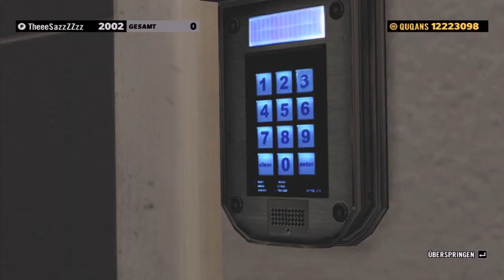Max Payne 3 [Gameplay] - Bin im Urlaub [Deutsch/German] [HD]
►►► ABONIEREN ►►►

•Skype :

TheeeSazzZZzz

(Wenn ich mal nicht Skype bin dann Ts3 )  =)

•Wollt ihr wissen wie ich GTA 5 aufnehme ?

•Mein Name in PSN : TheeSazzZZzz